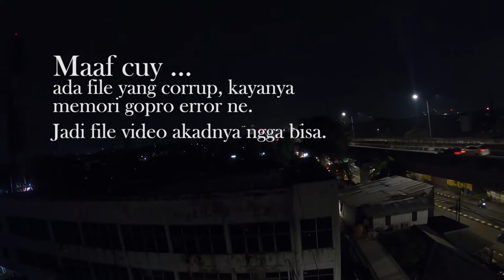POV Wedding Photography Sony A7Rii | Pov Photography perdana di wedding photography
Hai cuy kali ini gw berkegiatan Pov Wedding Photography dengan kamera Sony a7Rii bukan Sony a7ii ya cuy .
kenapa gua melakukan Pov Photography, ya karna konten hahaha. alasan lainnya sekalian untuk breakdown yg gua lakuin dalam pov wedding photography  indonesia agar gua bisa mengkoreksi kesalahan kesalahan yang gua perbuat.

Lagi Nonton LIKE ...
Suka Share ...

Terima Kasih